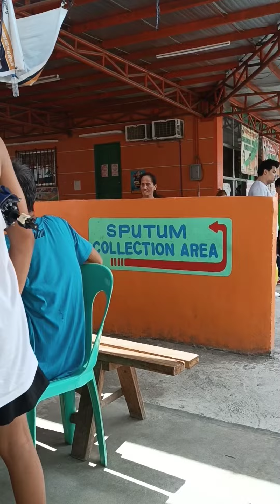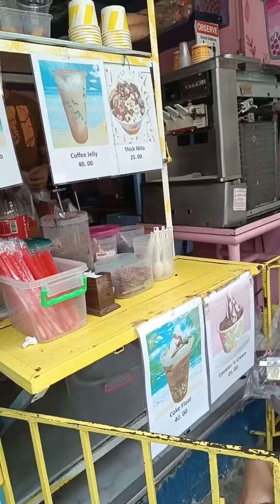Small Sari Sari Store Owner | Ganap kahapon